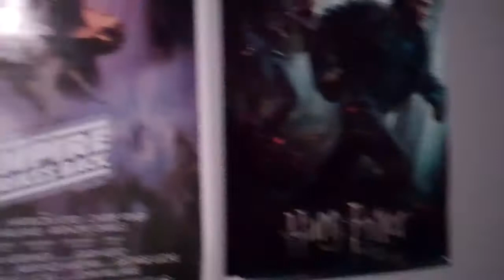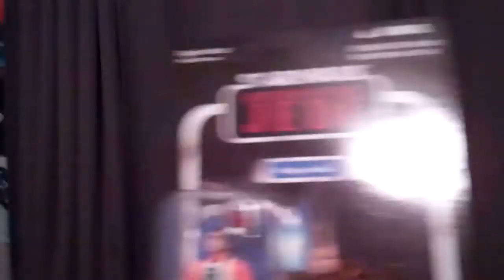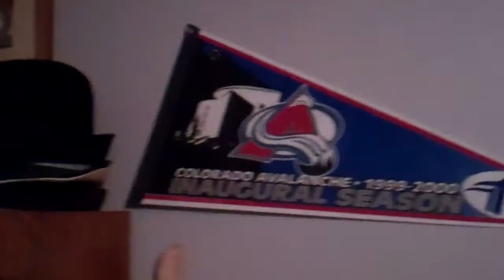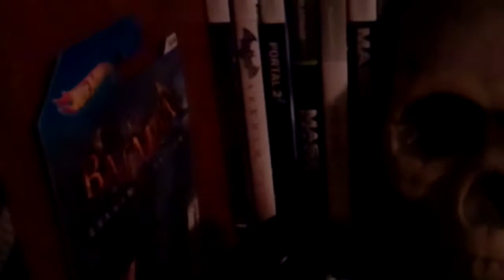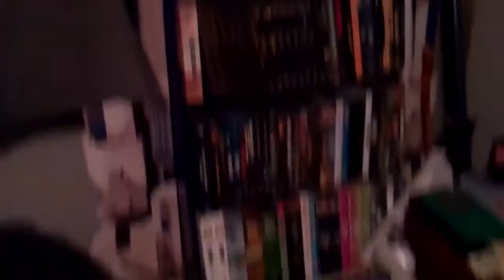My Boring Life #1 (Day 1)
This will be first of hopefully many daily vlogs!  Just trying something that kinda scares me so I may overcome that fear!  No you will like, I must be more confident!